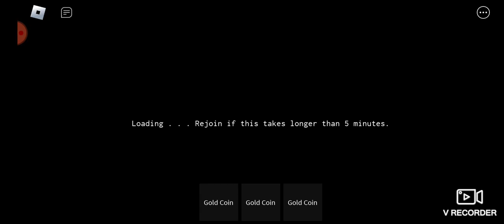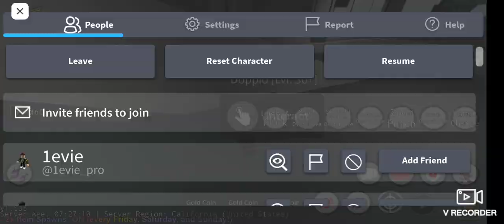my YBA experience for the 10th time